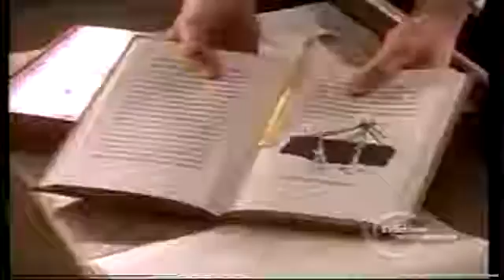Children of my Heart Part 4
This is part four  of this movie. I hope you like it. Thank you. :-)
Children of My Heart-Lifetime Network